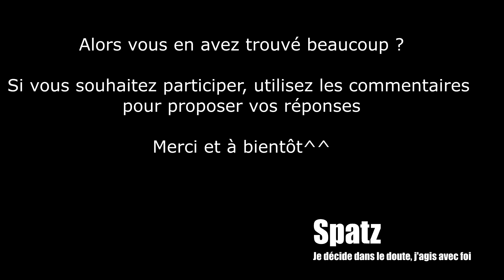Un petit jeu ?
A la base, cette suite d'image est le générique d'une nouvelle série de vidéos que j'ai l'intention de commencer bientôt... et puis je me suis dit pourquoi ne pas en faire un petit jeu... sans prétention.

Si cela vous intéresse, trouverez-vous bcp de ces images ? N"hésitez pas à poster vos propositions.